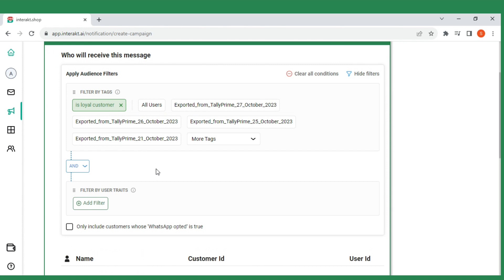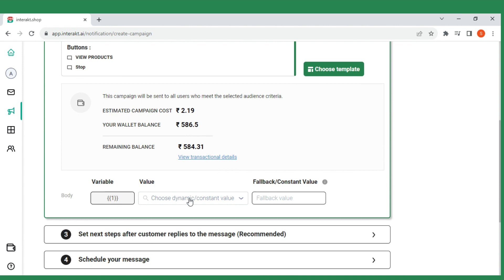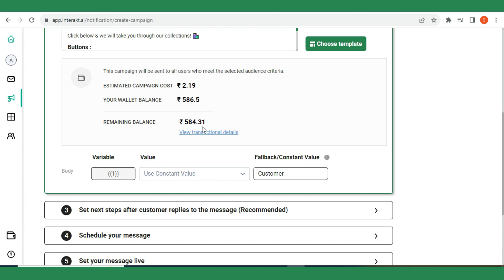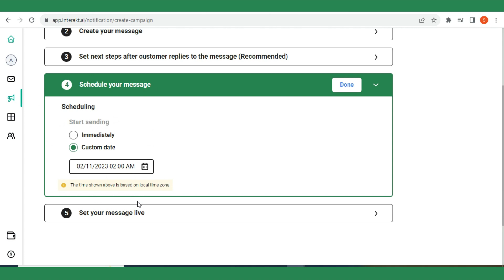[Tally x Interakt] Onetime WhatsApp Campaigns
This video describes how you can send out WhatsApp campaigns to your customers in bulk, using the same WhatsApp API number which is connected to TallyPrime & Interakt.

With a normal WhatsApp number i.e. a number on the WhatsApp personal / business apps, sending such bulk campaigns would lead to your number getting banned.

However, with a WhatsApp API number connected to Interakt, sending such campaigns is a riskless and seamless process. You can effectively promote your products to all your customers by reaching out to them on their favourite communication channel!